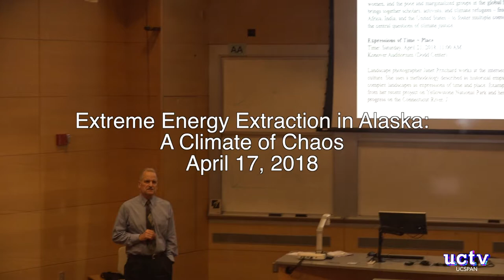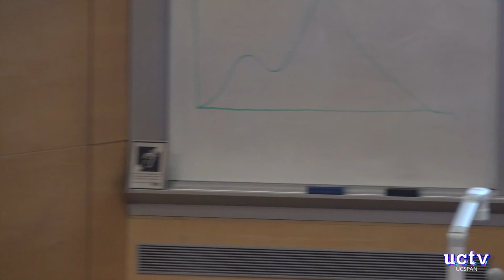Extreme Energy Extraction in Alaska - April 18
Faith will speak about the fossil fuel energy issues that impact Alaska Natives, subsistence rights, the impacts to our culture and way of life, as well as the current impacts of climate change and how we need to create a just transition away from fossil fuels to a clean energy future. President Susan Herbst will be speaking as well.